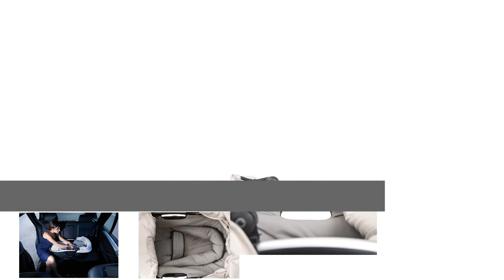Casualplay Newmoon www babaszafari hu